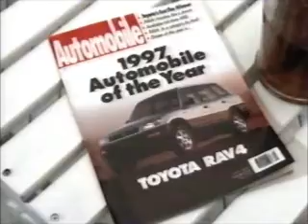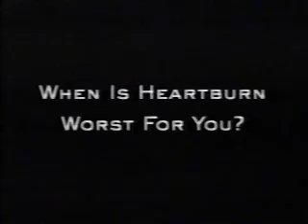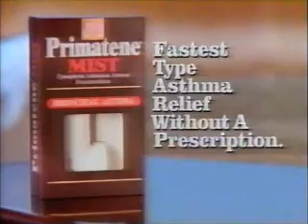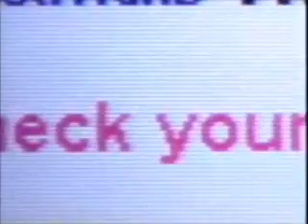12-22-1996 TBS Superstation Commercials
Commercials aired during an episode of TopX and Malice.
-You're watching TopX on TBS
-Toyota RAV4
-Applebee's
-Digital
-Zantac 75 (R.I.P. Brian Dennehy)
-Now back to TopX on TBS
-Nissan
-Montgomery Ward Life Mature Life Plan
-Primatene Mist
-Midas
-Malice promo
-Elvis on Ice promo
-20 Greatest Moments in TBS History
-Super TV opening: Malice
-Malice will continue on TBS
-FDS
-Puerto Rico
-America Online (The Jetsons theme song)
-Lemon Fresh Pine-Sol
-The Beatles Anthology
-1-800 Flowers
-Grease 2 and Streets of Fire promos
-We now return to Malice on TBS